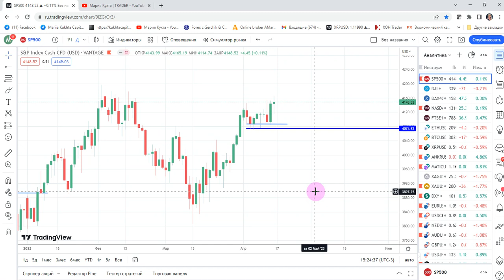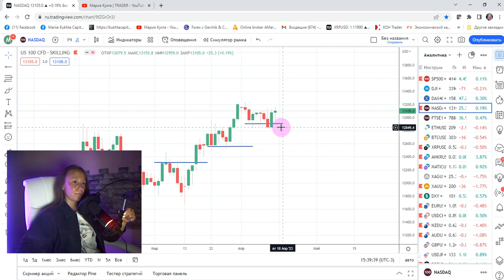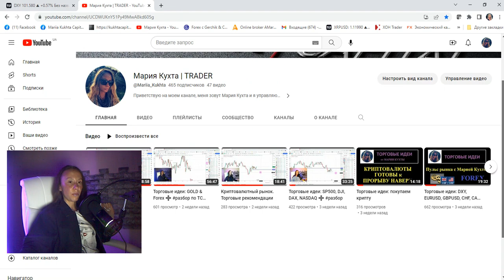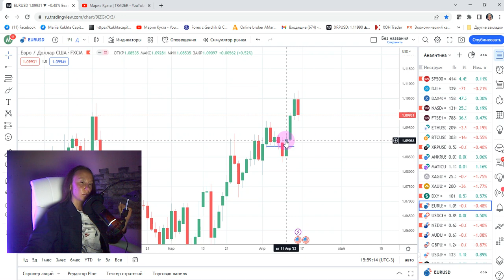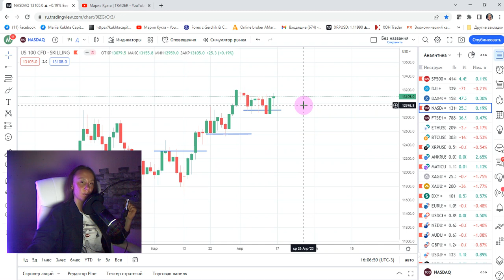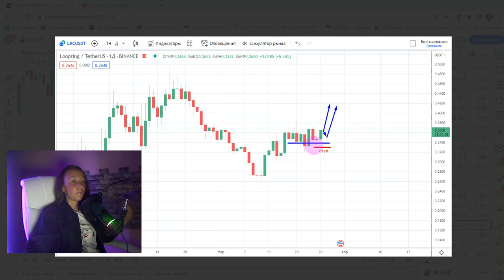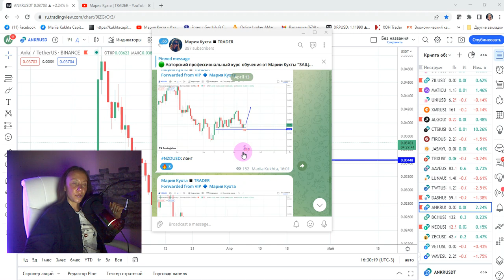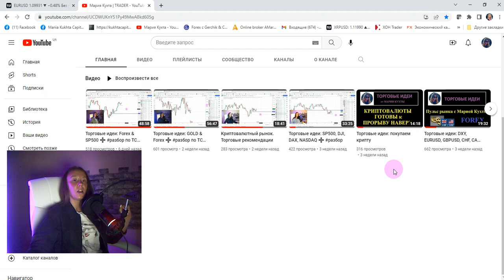Мария Кухта: Торговые идеи: SP500, NASDAQ & крипта | AMarkets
Эпизоды:
00:00 приветствие
01:40 три позиции трейдера
08:05 торговая идея: SP500
12:30 торговая идея: NASDAQ
15:42 торговая идея: XRPUSDT
19:52 торговая идея: ANKRUSDT
24:02 торговая идея: MATICUSDT
25:27 разбор прошлых торговых идей на покупку по EURUSD, SP500, NASDAQ, продажу по DXY, USDCHF
43:33 разбор торговых идей с закрытого канала: AUDUSD, NZDUSD, крипта
01:06:51 разбор среднесрочных торговых идей: Bitcoin
01:08:40 разбор среднесрочных торговых идей: GOLD
01:09:48 разбор среднесрочных торговых идей: SP500
01:10:36 разбор среднесрочных торговых идей: EURUSD
01:13:46 завершение